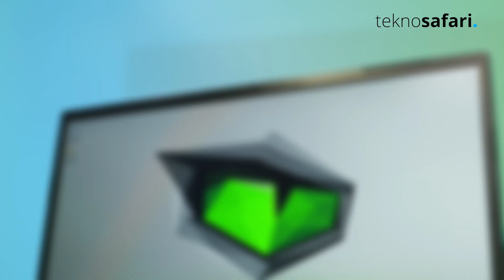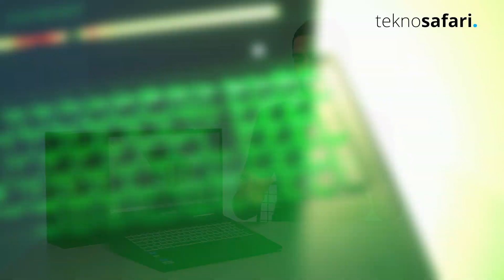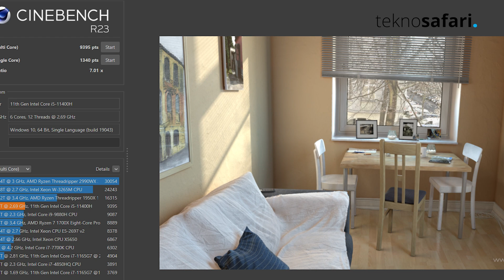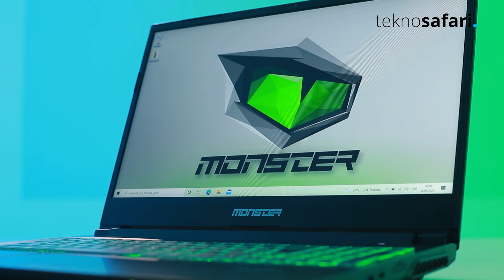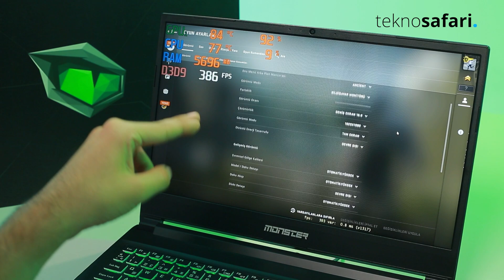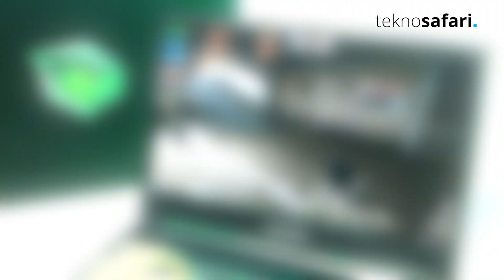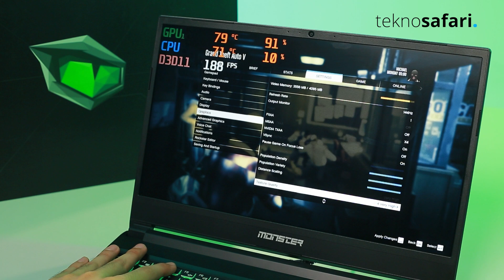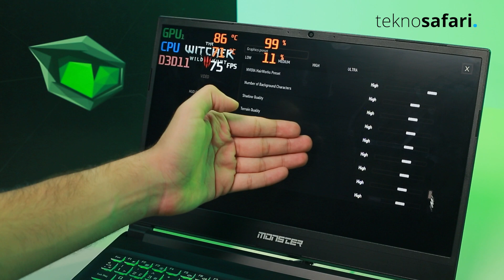2.800 TL indirimle satılan Monster oyuncu bilgisayarı: Monster Abra A5 V17.2 alınır mı?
-2800 TL indirimle satılan Monster oyuncu bilgisayarı Monster Abra A5 V17.2 inceleme videosu ile karşınızdayız. Monster Abra A5 V17.2 alınır mı? Detaylar videoda...

Monster Abra A5 V17.2 inceleme videosunda sizler için Monster aşağıdaki detaylara değindik ve bu soruları yanıtlamaya çalıştık.
- Monster Abra A5 V17.2 özellikleri
- Monster Abra A5 V17.2 oyun testi
- Monster Abra A5 V17.2 FPS verileri
- Monster Abra A5 V17.2 alınır mı?
- Monster Abra A5 V17.2 nasıl?

- Intel Tiger Lake Core i5-11400H
- Nvidia RTX3050 TI Max-Performance 4GB GDDR6 128-Bit DX12
- 15,6" FHD 1920x1080 144Hz Mat LED Ekran
- 8GB (1x8GB) DDR4 1.2V 3200MHz SODIMM
- 500GB CRUCIAL P2 PCIe M.2 2280 PCIe 3.0 x4
- FreeDos (İşletim sistemi bulunmamaktadır.
- 3 Adet Disk Desteği (2x M.2 SSD + 1x 2.5" Disk)
- RGB Tek Bölge Aydınlatmalı Klavye
- 24,9mm Kalınlık
- 2,2kg Ağırlık
- Alüminyum İle Güçlendirilmiş Kasa
- Monster Sırt Çantası Hediye

Uygun fiyatlı oyun bilgisayarı arayanlar için sizce bir seçenek olur mu? Siz monster oyun bilgisayarı Abra A5 V17.2 'yi nasıl buldunuz?

abra a5 v17.2 alınır mı, abra a5 v17.2 oyun testi,  abra a5 v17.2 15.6 oyun bilgisayarı,  abra a5 v17.2 yorum, monster abra a5 v17.2 fps, abra a5 v17.2 inceleme, monster abra a5 v17.2 alınır mı, abra a5 v17.2 özellikleri, Monster gaming laptop, monster oyun bilgisayarı, monster oyuncu bilgisayarı,